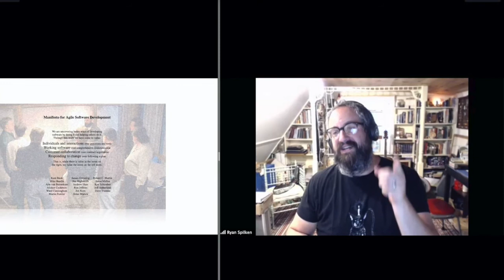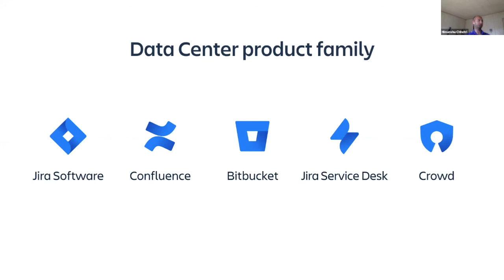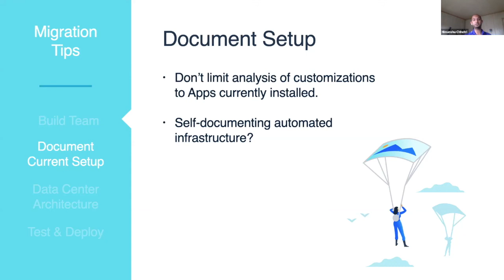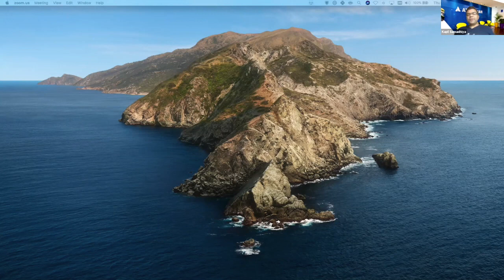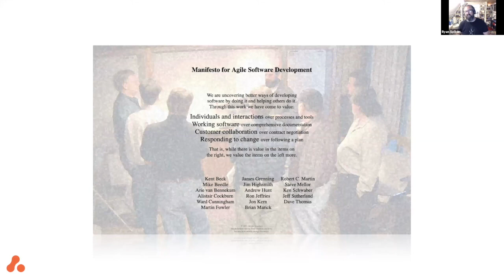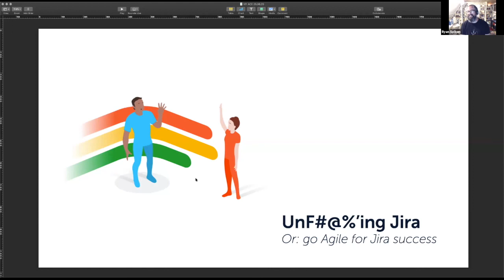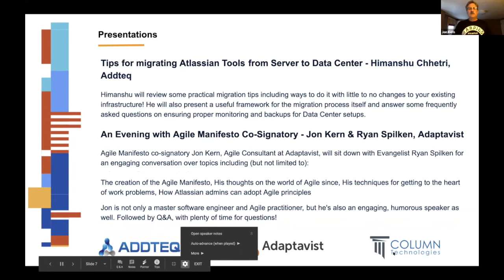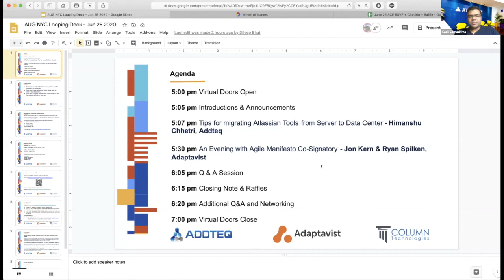NYC Atlassian Community Virtual Event - 25 Jun 2020